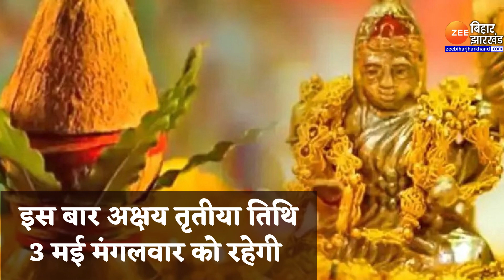3 मई को है अक्षय तृतीया और परशुराम जयंती, जानिए खास बातें । Akshay Tritiya । Parashuram Jayanti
Akshaya Tritiya and Parshuram Jayanti is on May 3, know special things. Akshay Tritiya. Parashuram Jayanti

इस बार अक्षय तृतीया तिथि 3 मई मंगलवार को रहेगी. इस दिन परशुराम जयंती भी मनाई जाती है. इसे परशुराम तीज भी कहते हैं. ये पर्व शोभन, मातंग और लक्ष्मी योग में मनाया जाएगा. इस पर्व पर रोहिणी नक्षत्र का संयोग होना विशेष शुभ रहेगा. ग्रंथों के मुताबिक इसी दिन सतयुग और त्रेतायुग की शुरुआत हुई थी. इस दिन किया गया जप, तप, ज्ञान, स्नान, दान, होम आदि अक्षय रहते हैं